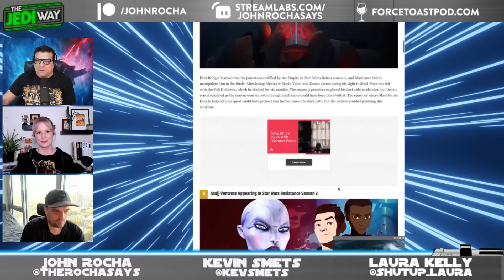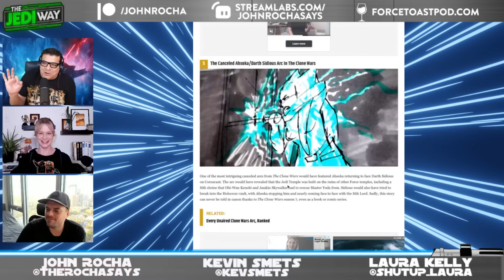Matthew Vaughn Wants to Reboot Original Trilogy, Star Wars TV's Missed Opportunities - THE JEDI WAY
On this episode of THE JEDI WAY, hosts John Rocha, Laura Kelly and Kevin Smets talk Matthew Vaughn's comments on rebooting Star Wars, directing a Star Wars film and recasting the Original Trilogy's Luke, Leia, and Han. They also discuss and break down Screenrant's article on the "10 Biggest Missed Opportunities in the Star Wars TV Show"s and offer a few Missed Opportunities of their own!

CHAPTERS:
0:00 Intro, Rundown and Kevin Smets's One Year Long Star Wars Project
7:16 Matthew Vaughn Talks Rebooting Star Wars, Recasting Luke, Leia, Han and Others
19:38 Screenrant's 10 Biggest Missed Opportunities in the Star Wars TV Shows
43:13 The Jedi Way's Biggest Missed Opportunities in Star Wars TV